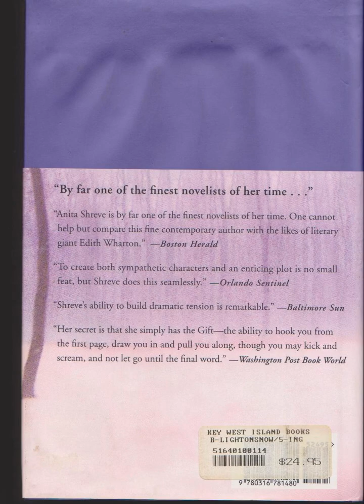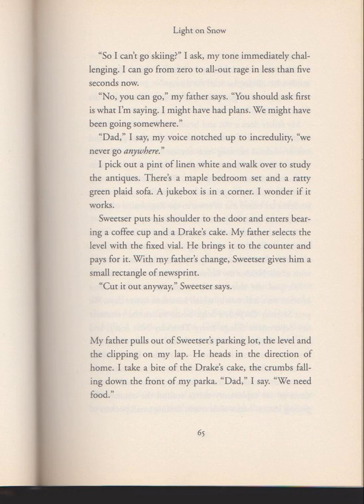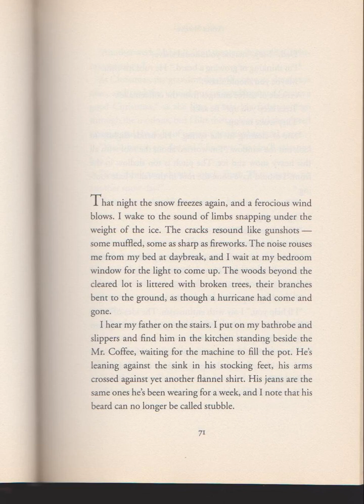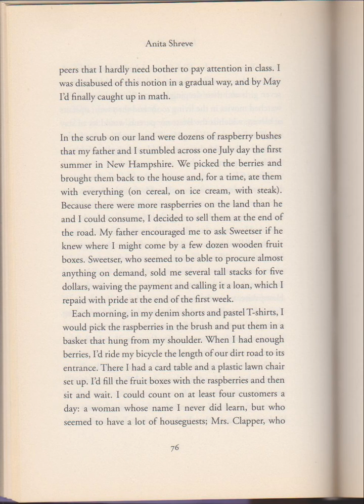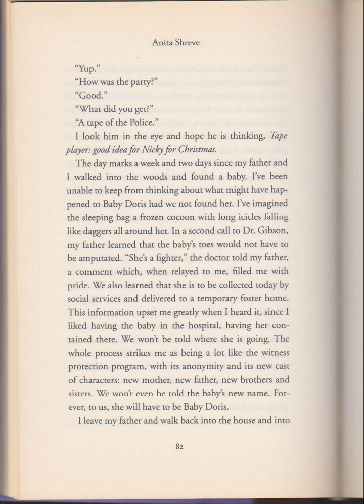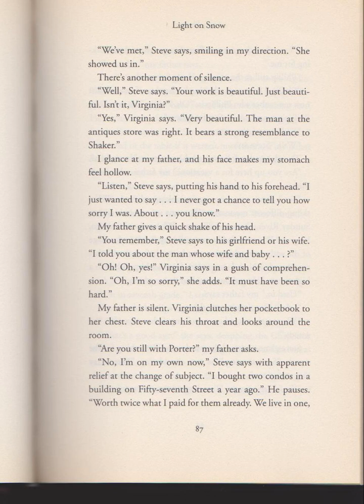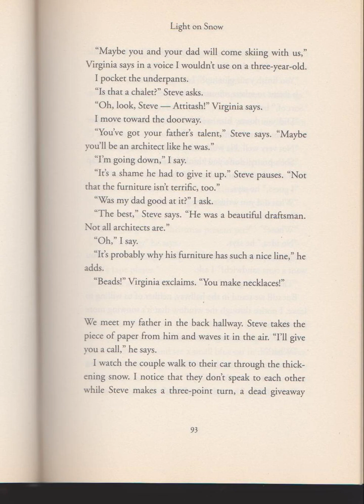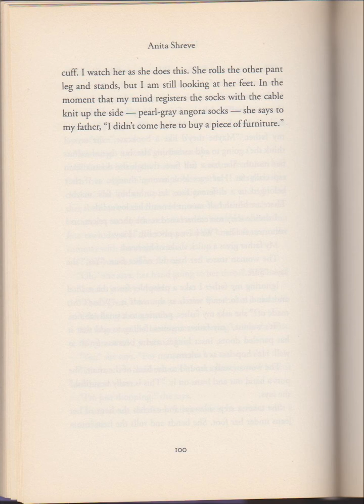light on snow ep3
light on snow (p. 60-100) Dec 21st